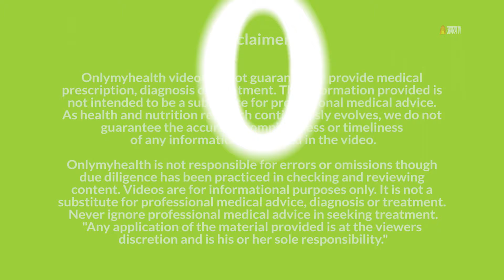अदरक और शहद के मिश्रण का सेवन करने से मिलते हैं ये फायदे | Benefits of Ginger and Honey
अमूमन घरों में अदरक और सेहद(Ginger and honey) मौजूद होता है और इन दोनों के मिश्रण को साथ में लेना शरीर के लिए बहुत फ़ायदेमंद होता है(Benefits of ginger and honey) क्योंकि इनमे औषधीय गुण पाए जाते हैं. अगर आपको पता नहीं कि कब इन दोनों को साथ में लिया जा सकता है तो आज हम आपको उसी के बारे में बताने वाले हैं.